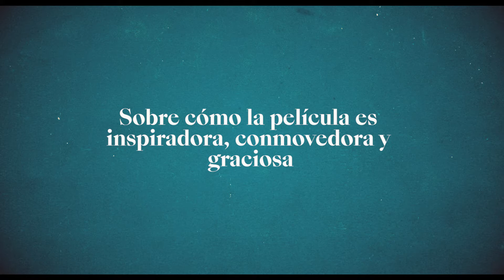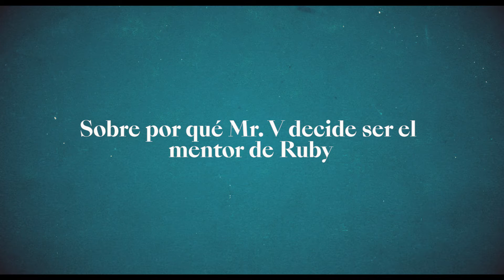EUGENIO DERBEZ se transformó en el profesor Bernardo Villalobos en CODA, SEÑALES DEL CORAZÓN.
Ruby Rossi es una niña CODA, hija de padres sordos (Children Of Deaf Adult). Es la intérprete esencial de sus padres y hermano todos los días. También tiene un talento sobresaliente: cantar. Alentada por su profesor de música (Eugenio Derbez), decide prepararse para la audición de una prestigiosa Academia de Música. Su talento la enfrentará a una elección de vida: distanciarse de su familia o seguir sus sueños y obligarse a crecer.

Con las actuaciones de Emilia Jones, la ganadora del Premio Oscar Marlee Matlin, Troy Kotsur y Daniel Durant, entre otros.